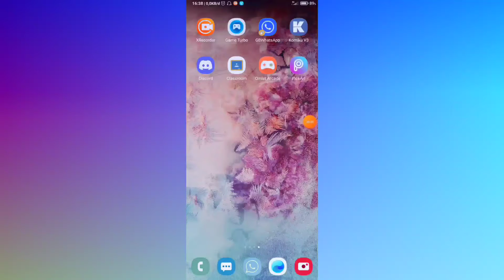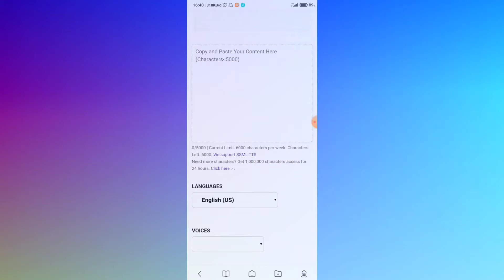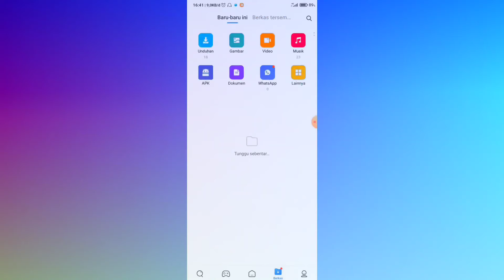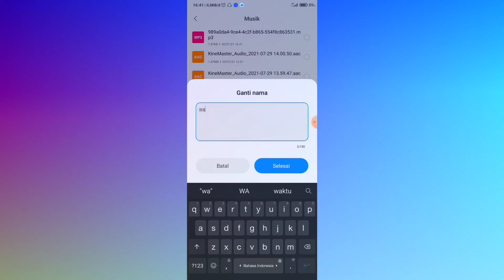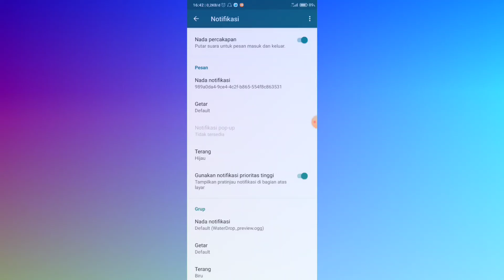Cara Membuat Notifikasi Wa Menyebutkan Nama Kamu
Ok anda pengguna aplikasi whatsap dan anda bosen dengan notifikasinya yang gitu gitu aja dan anda ingin notifikasi whatsapp yang keren dan bisa meyebut nama anda nah mari simak videnya ya agar notifikasi whatsapp anda lebih keren lagi ya.